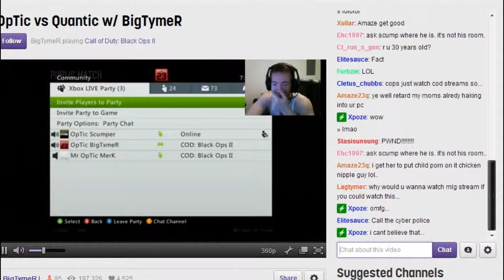Chicken Nipples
23q